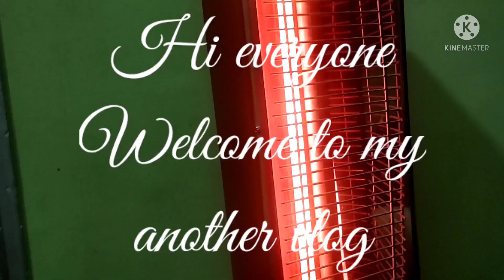My ful##l day## routine### in winter## season #and a gift ##from## Kashmir### 🌺